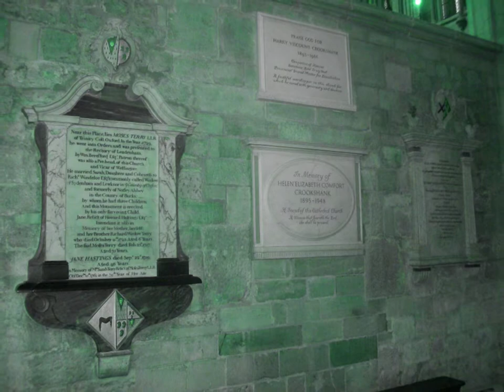Lincoln Cathedral Pics....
A colourful slideshow of lincs cathedral.